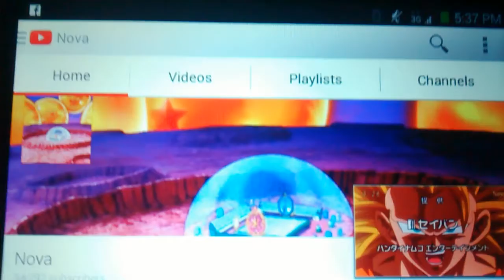Dragon Ball Super E50 Preview Reaction